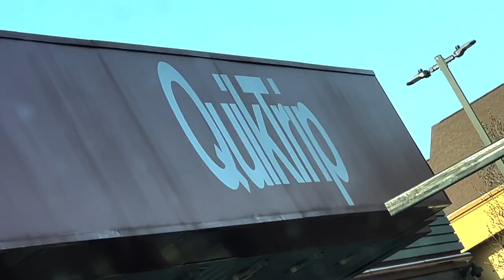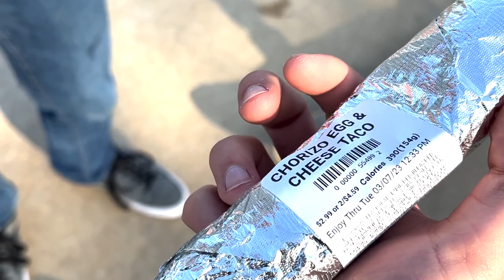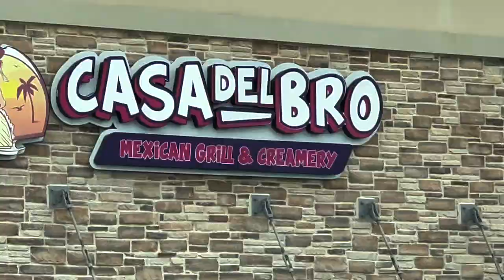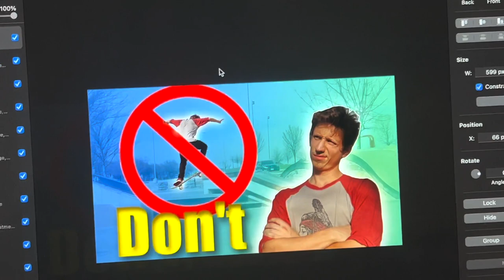TEXAS skaters day in the life